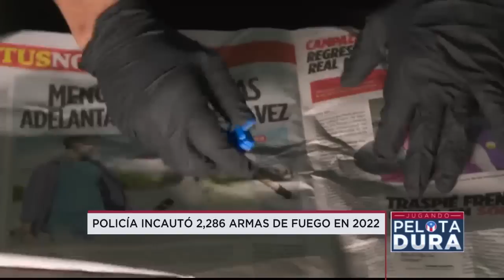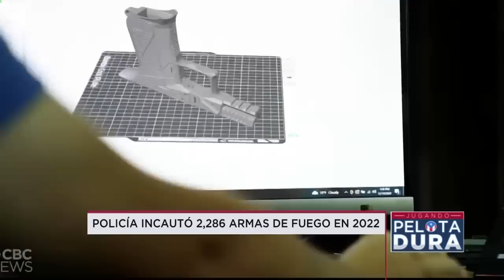SIN FRENO ENTRADA DE ARMAS ILEGALES A LA ISLA